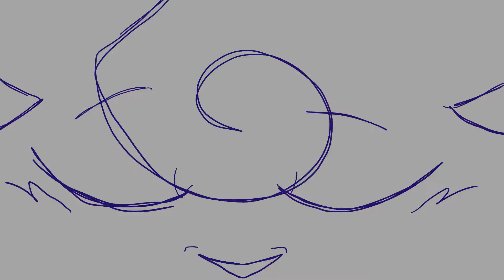Waking the Witch WIP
Figured I try and upload some newer stuff / works in progress! :D